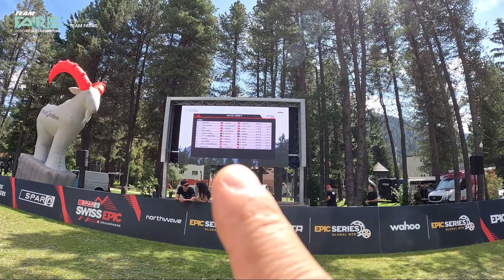ETAPA 5 - SWISS EPIC 2023 | TEAM FAIRIS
La nostalgia nos invado en esta etapa, una experiencia única, un conjunto de sufrimiento, esfuerzo, pasión, emociones, vivencias, logramos el puesto 8 en la categoría general, un gran resultado que llevamos a casa. Sin duda cada segundo cada minuto han valido la pena.

Distancia:
57 kilómetros
Desnivel:
1750 m

Gracias al apoyo de:
-TEAM FAIRIS
-UNIVERSIDAD UNIANDES
-PHASLEGAL ABOGADOS
-MET
-GOLDNUTRITION
-MSPORTS
-SCICON
-RIDE BMC